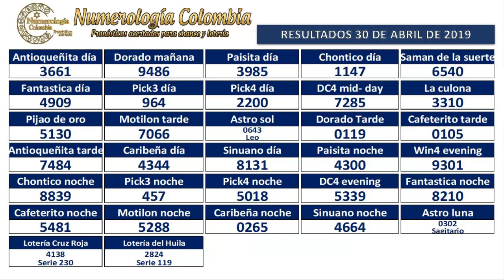Pronóstico Astrológico 01 al 10 de Mayo de 2019